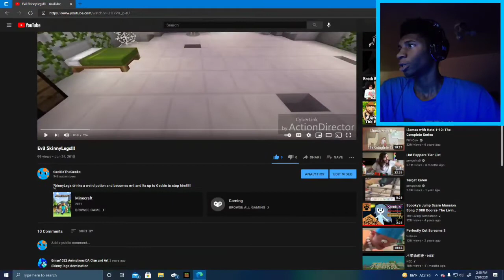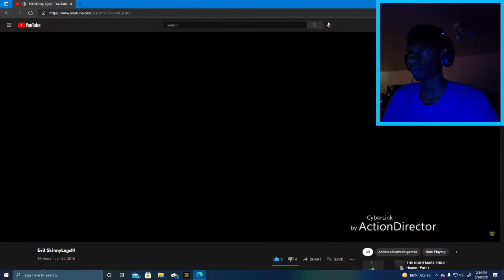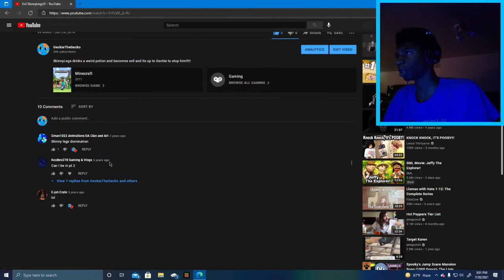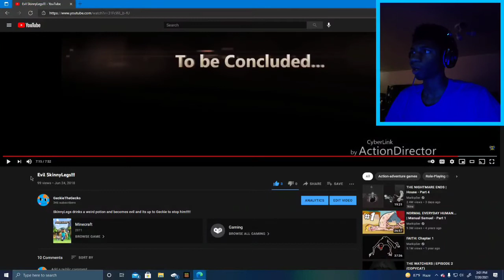THE CRINGE AWAKENS!!! | Reacting to Evil SkinnyLegs!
Today I react to a GeckieTheGecko Classic... What troubling times we face...